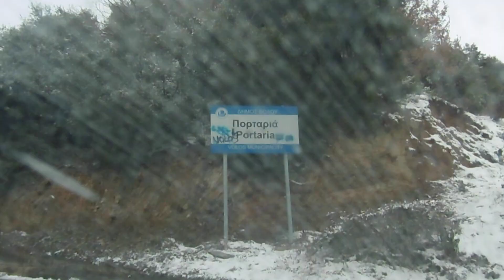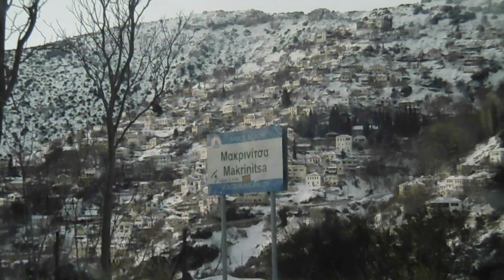VLOG: Η ΕΠΕΛΑΣΗ ΤΟΥ ΧΙΟΝΙΑ● MarilliasChoice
ΑΛΟΧΑ! Ένα βίντεο που έχει αρκετές μέρες που γυρίστηκε, αλλά ήθελα να μοιραστώ μαζί σας τις όμορφες στιγμές από το μαγευτικό Πήλιο! Like αν σας αρέσουν τέτοιου είδους βίντεο. Φιλάκιααα!!

► My Editing Software: Adobe Premiere Pro CC